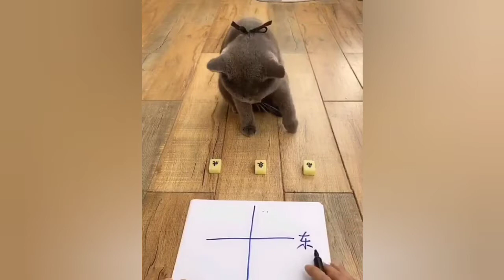Cute Pets And Funny Animals! Video Compilation #64